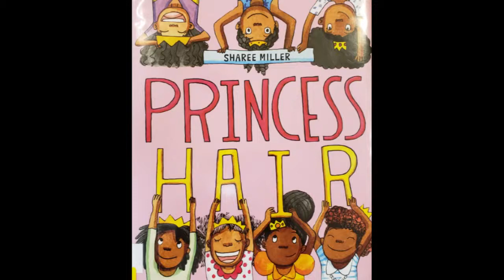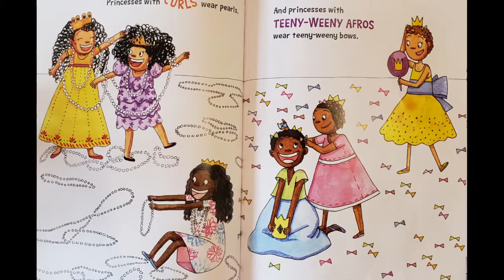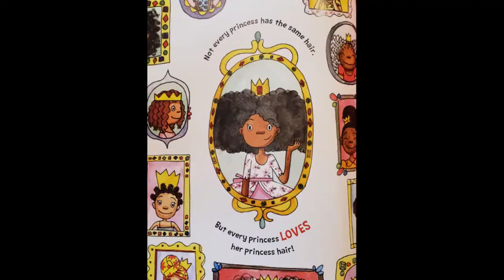Storytime Books Read Aloud: PRINCESS HAIR by Sharee Miller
Celebrate different hair shapes, textures, and styles in this self-affirming picture book! From dreadlocks to blowouts to braids, Princess Hair shines a spotlight on the beauty and diversity of black hair, showing young readers that every kind of hair is princess hair.

Debut author-illustrator Sharee Miller encourages confidence and pride in this playful, colorful picture book that teaches readers to love every bit of themselves.